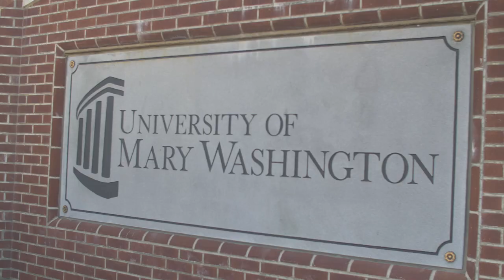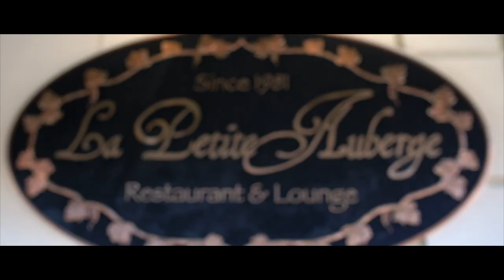Jubilation Property & Lifestyle Video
Jubilation by Silver Companies, a 55+ active adult community

Say hello to club living, free from the responsibilities of home ownership. At Jubilation by Silver Companies, residents 55 or better will enjoy concierge services in a five-star resort environment.

Jubilation offers endless recreation in our amenity-rich 20,000-square-foot clubhouse where we bring the conveniences home with complimentary daily breakfast and cocktail hours, with an extensive array of tapas style dining served in our elegant eateries.

Staying active is effortless with our state-of-the-art fitness center and spa which includes sauna, steam and massage rooms, as well as resort-style indoor and outdoor pools, and pickleball and bocce ball courts.

The community consists of a four-story elevator building with interior access to 207 maintenance free luxury apartment homes. All apartments feature one or two-bedroom single-story floorplans with screened-in patios and designer finishes in the kitchen and bathrooms. Gourmet kitchens include quartz countertops, stainless-steel appliances, 42-inch upper cabinets, and tile backsplashes, as well as spa-like bathrooms with double sinks, walk-in showers with oversized showerheads.

All the pleasures of our flagship community will be found along I-95, between Washington D.C. and Richmond, in the heart of Fredericksburg, VA. A classic blend of modern life with small town charm, Fredericksburg features one of America’s most authentic, historic downtown districts. The 40-block area is lined with more than 350 18th and 19th century buildings and an eclectic mix of chef-owned restaurants, art galleries, and charming cafes. Hidden gems can be found in specialty boutiques, quaint bookstores, and rare antique shops. The culinary experience here is truly phenomenal, where you’ll find master chefs serving their finest dishes right at your table. Stroll through history as you pass the beautiful historic homes that are sprinkled throughout the heart of the city, highlighting a range of distinct architectural styles.

The areas best dining, shopping, and entertainment are easily accessible across the street at Central Park, with 2 million square feet of retailers, along with the Fredericksburg Expo and Conference Center.

Arts and culture are an integral part of life in Fredericksburg with a diverse collection of art on exhibit at local galleries and studios, including Kenmore, built in the 1770s, it was the historic home of George Washington’s sister.
Discover the city’s vibrant present and celebrated past, to reveal its significant place in American history. Local battlefields and museums trace the forefathers of this town from George Washington to James Monroe.
Set along the Rappahannock River, the area offers miles of walking trails that showcase the region’s natural landscape. Explore the views of the river by boat, canoe, or kayak to truly embrace the picturesque scenery. Raise your spirits with tours and tastings at local wineries and distilleries while soaking up afternoon sunsets.

University of Mary Washington, located within walking distance of downtown, offers acclaimed performing arts and culture programs to local residents, including music, theatre, museums, fine arts, and a variety of lecture series.

Come visit our community and say hello to club living with concierge services and five-star amenities.

Welcome home to Jubilation, 55+ living perfected.